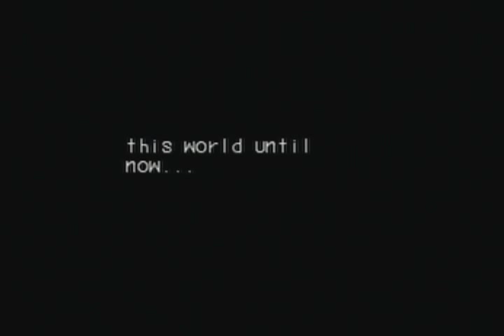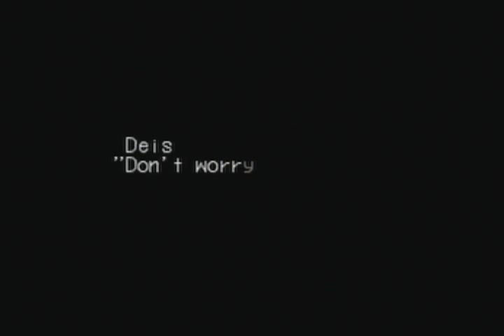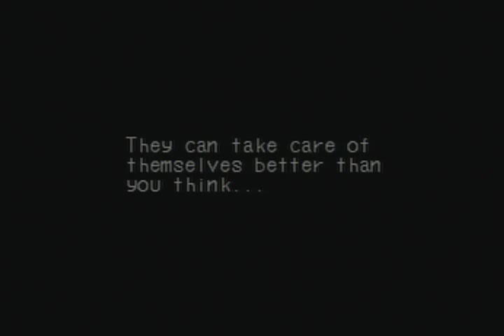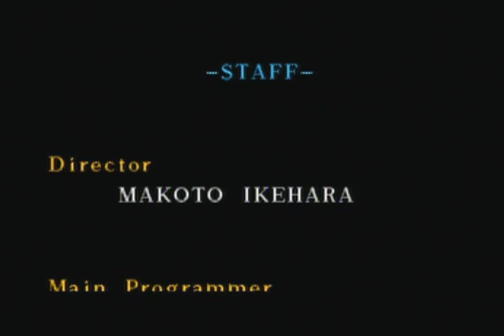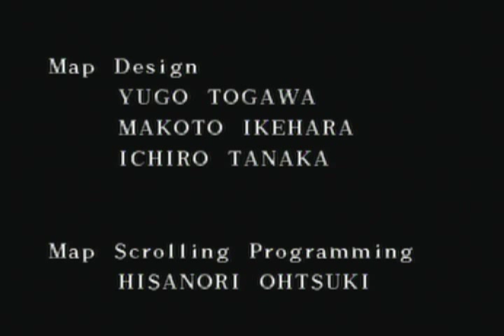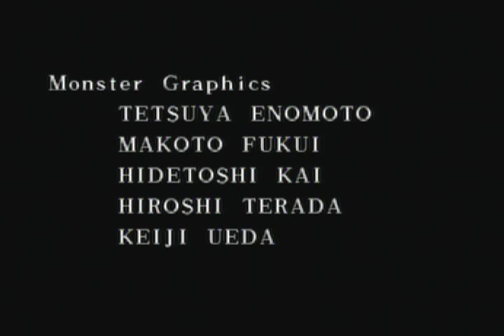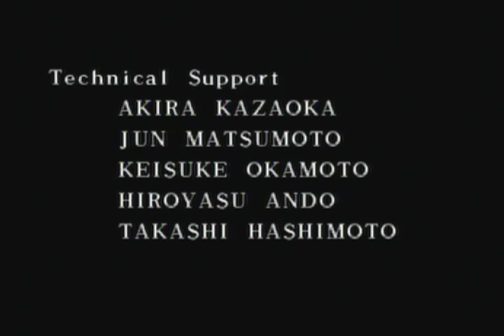Breath of Fire III -- Final Battle with Myria and Ending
In this video I begin the game from the final save spot in the Myria Station, after all of the boss revisit battles.  From here you go down through a passageway to locate the final rooms before Myria where your party is bombarded with the Goddesses propaganda.  Once you finally meet up with her you have a good amount of dialog and then begin the final battle.

In the final battle I prefer to use Rei and Momo because of their attack increasing abilities and agility, which places them near the beginning of the battle attack order.  I also opted to use the Myrmadon warrior form of the dragon (trace + force genes) rather than the controlled inifinity form.  The reason is that this form has a slightly higher attack power and also spends way less AP per turn than infinity would.  The attack of choice is Aura which is good for 1,300 to 1,800 per hit, depending on the current attack up buffs.

For some reason the Goddess laid off of the Venom attacks during this particular run which surprised me.  Rei died toward the end of the battle before I was able to revive him with the next turn because Myria was defeated first.  However since this is the end of the game I didn't really care.  Besides you don't have to deal with the temporary Max HP reduction or missing out on the experience points like the other bosses.